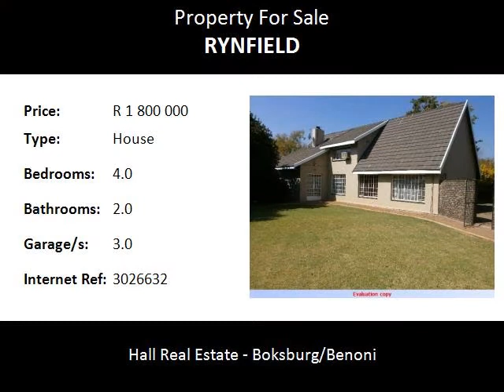4.0 Bedroom House For Sale in Rynfield, Benoni, South Africa for ZAR R 1 800 000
Bedrooms: 4.0
Bathrooms: 2.0
Garages: 3.0
Price: R 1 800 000

Property Description:

This spacious home with four bedrooms and two bathrooms, an indoor pool as well as an outdoor pool and a Koi pond and bridge, set on a large stand with an established garden, must be viewed before you make up your mind to buy anything else.
Greybe street Rynfield is one of the sought after areas in the suburb.
I like this house with four bedrooms and spacious layout. The location is ideal, as the suburb is very quiet and stable and the Terrace shopping centre is nearby.
 an island -ideal for entertaining.
The home is placed forward on the stand, leaving the north side of the house overlooking the private pool and play area.
Rynfield is a sought after area, and this home is located in a cul-de-sac near to Ebotse. Access to Pretoria road is via a traffic light controlled intersection.
The terrace shopping centre is well appointed, and includes a Woolworths, a Spar, a Doctor, Chemist, Bottle store, CNA, Pep stores, Mikes Kitchen restaurant, a dry cleaner, Post Office, Service station, Video store, Wimpy, Road house and a Keg restaurant amongst others.
Vlei road offers Nursery school and day care facilities, and the Lynmed hospital is located at the top of Uys road - off Vlei